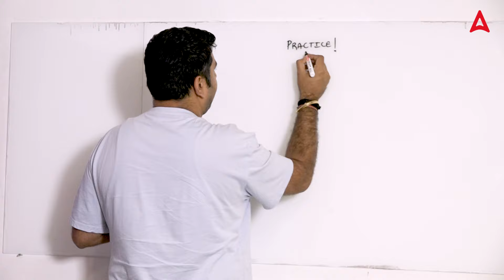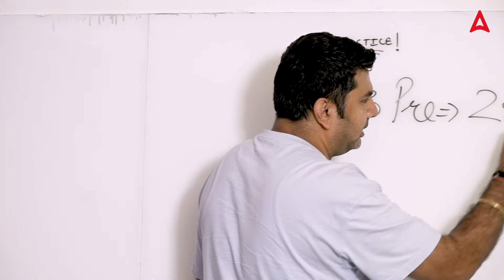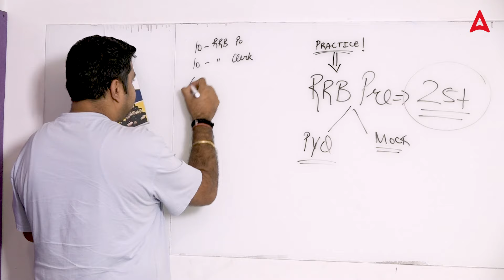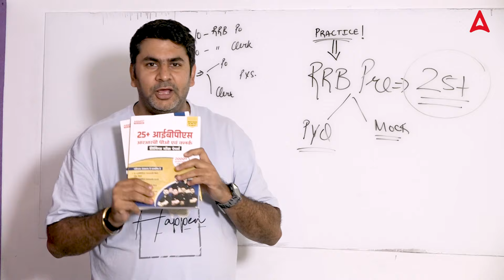IBPS RRB 2024 Exams in August | Start Your Practice Now 📑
The IBPS RRB 2024 exams are just around the corner, scheduled for August! Whether you're aiming for Officer Scale I, II, III, or Office Assistant posts, it's time to kickstart your preparation. In this video, we cover everything you need to know to ace these exams.

👉 25+ IBPS RRB PO & Clerk Prelims Mock Paper Book (English Printed Edition)

👉 25+ IBPS RRB PO & Clerk Prelims Mock Paper Book (Hindi Printed Edition)

🚀 Welcome to [Adda247]🚀: India's Best Government Exam Preparation YouTube Channel. Preparing for Bank Exams (SBI Clerk, SBI PO, IBPS RRB PO/Clerk, IBPS PO, IBPS Clerk, RBI Assistant, LIC Assistant, RBI Office Attendant, RBI Grade B, LIC, FCI, SEBI, JAIIB). for FREE to watch Demo Videos, Course Content, Current Affairs Exam-Wise Content Etc.